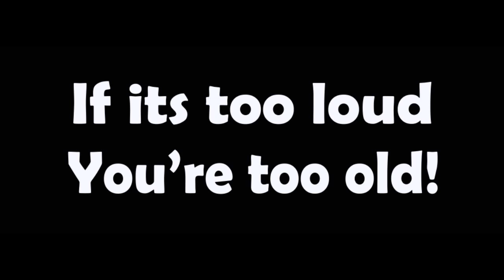Remzcore - Loud And Proud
Son gratuit profitez en ! 🤘